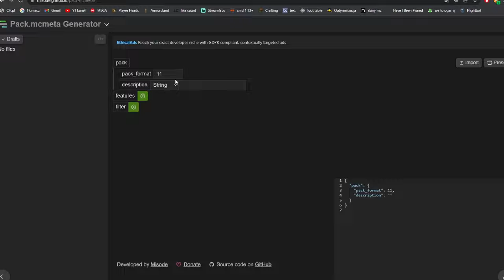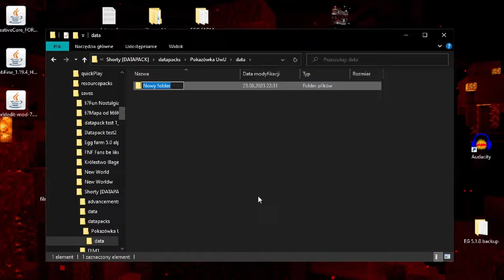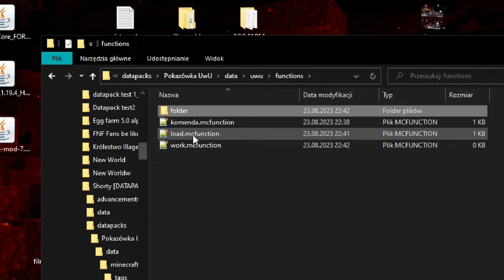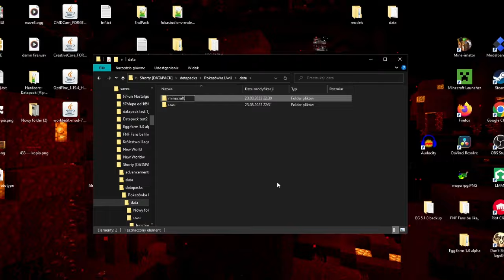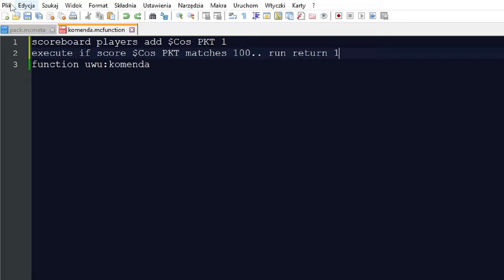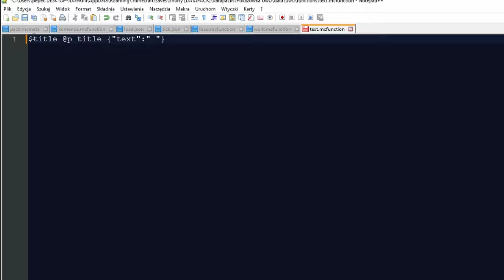Jak Pisać Funkcje | Minecraft Datapack 1.20 [1]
Jak można zauważyć film jakościowo odstaje, powód jest prosty, nie mam zamiaru się męczyć z montażem i urozmaicać film który dosłownie pokazuje tylko pliki .__.
+ Funkcje to nie jest jakaś mega ciężka do zrozumienia rzecz więc.. nie mam zamiaru się produkować

📝Co wpisać w .json?

 "values": [
 "uwu:work"

"uwu:work" - to nazwa gdzie znajduje się funkcja [/function uwu:work]

▶ Podziękowania dla Wspierających 🤝
🥇Karoltoja200
🥈Domin, Miko Animation, FogiPL, Maksiule
🥉Pumpkin Head, kubag5
OlekMK_342 6194

📜 𝐏𝐫𝐚𝐰𝐨 𝐜𝐲𝐭𝐚𝐭𝐮 📜
𝕄𝕦𝕫𝕪𝕜𝕒:
Smashing Windshields - Freddy Fazbear's Pizzeria Simulator
Demonstration Minigame Frostbite Caves - PVZ2
Lantern - Deltarune
NOWS YOUR CHANCE TO BE A - Delatrune